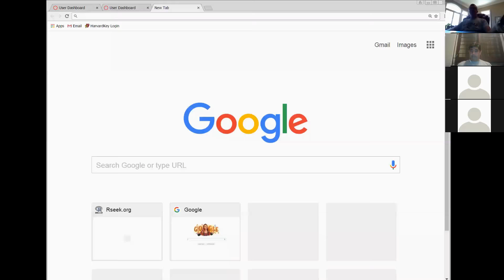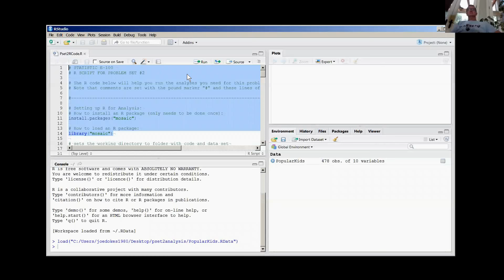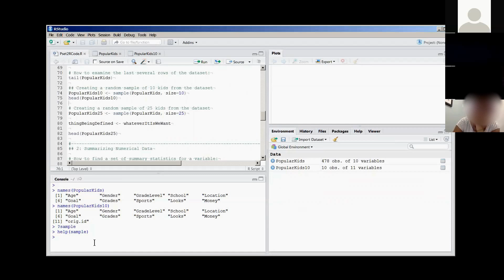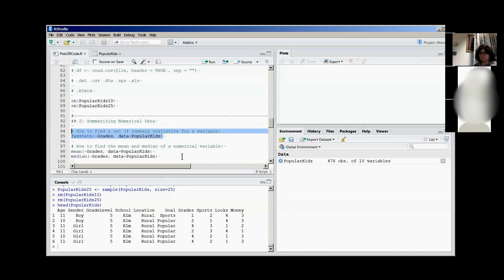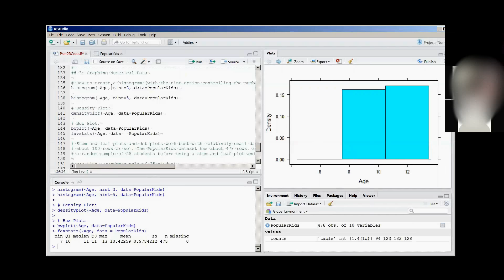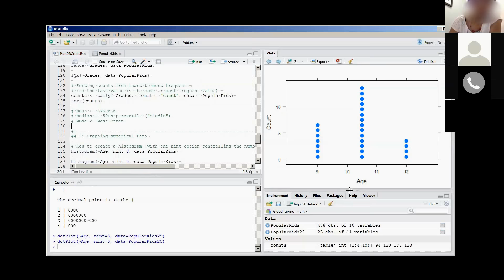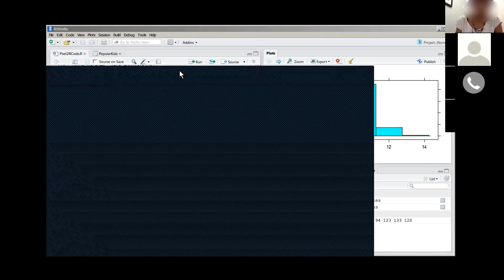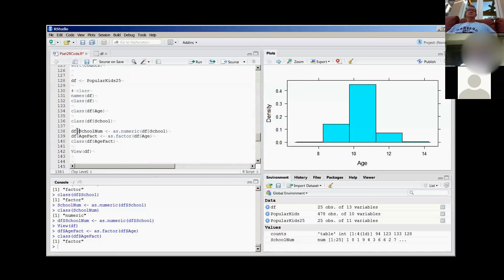Week 3: Numerical Data, Fall 2016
For learning about use of the R language and RStudio in particular. For more information using RStudio and the Mosaic Project data utilities, see: